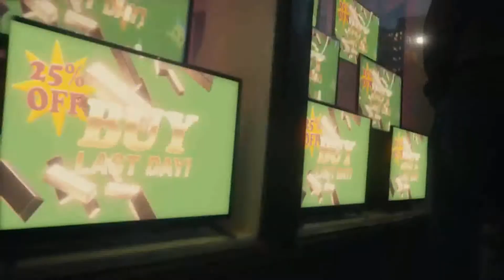Nuova Volvo XC40 " My Favorite Things "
by Grupporesicar